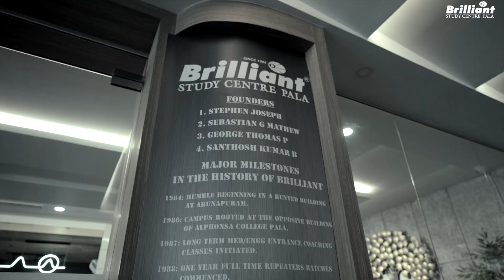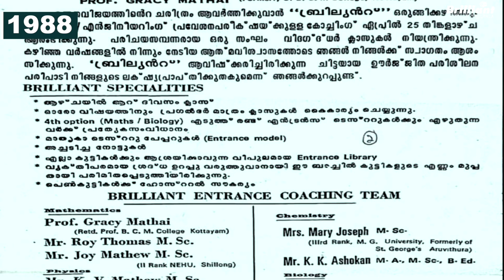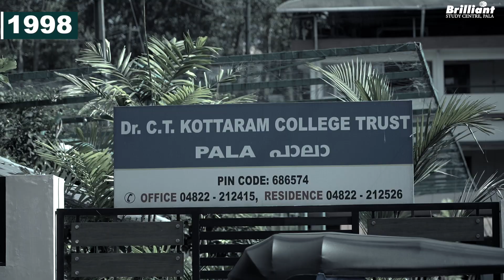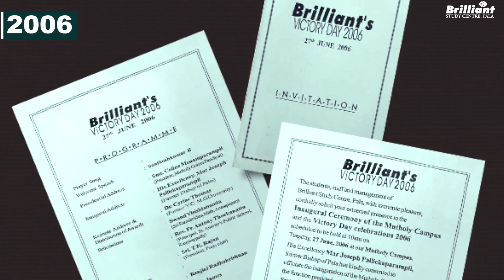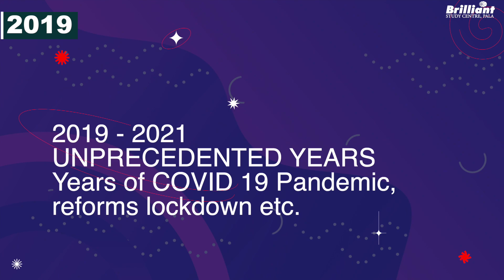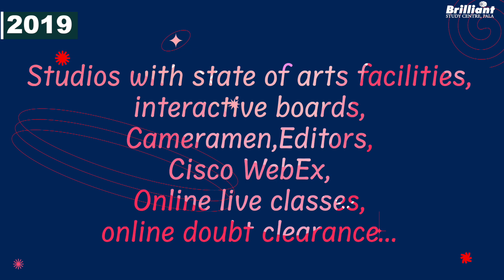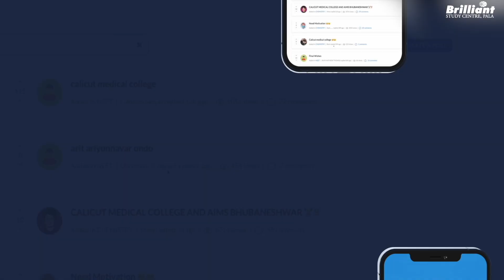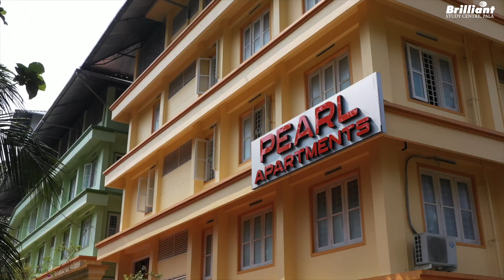SINCE 1984 | The History and Evolution of Brilliant Study Centre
This is the success story of the Brilliant Study Centre. Established in 1984, Brilliant has emerged as the best entrance coaching institute in Kerala. Behind this success is the story of four youngsters who came together to start a teaching institute for entrance exams.
In this video, we are taking you through the history, growth, legacy, and achievements of Brilliant Study Centre over the years, which has made us the best entrance coaching institute in Kerala.